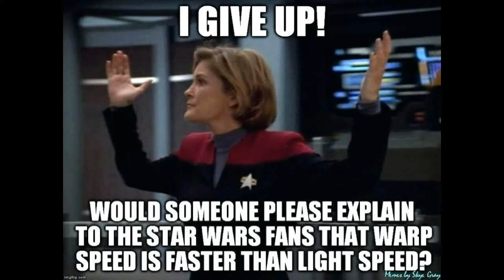BEST STAR TREK MEMES EVER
View some of the best Star Trek memes ever.